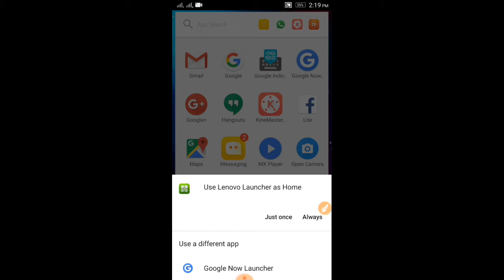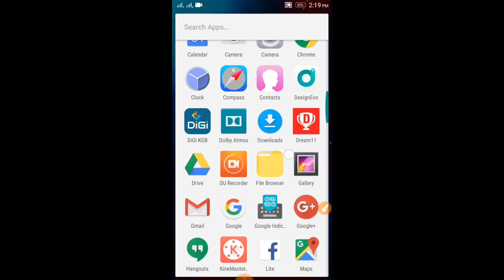How To Change Your Android Version | Malayalam Explained By SPINACH MEDIA